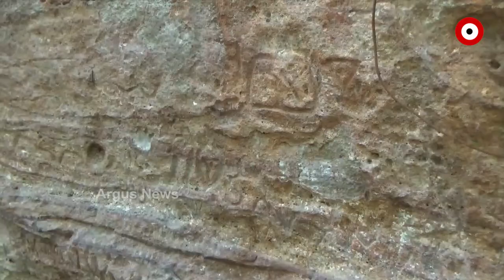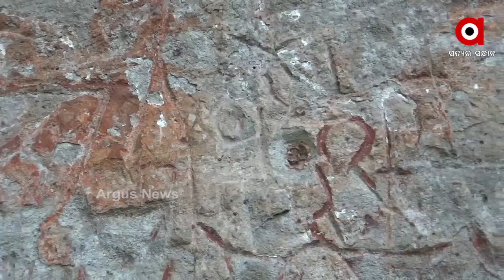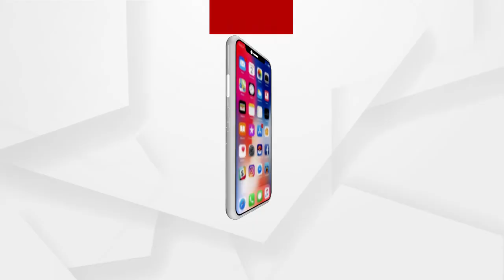ସମ୍ବଲପୁର ରେଢାଖୋଲ ଉପଖଣ୍ଡ ନାକଟିଦେଓଳ ବ୍ଲକର ଐତିହାସିକ ପୀଠ ଭୀମମଣ୍ଡଳୀ ...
ସମ୍ବଲପୁର ରେଢାଖୋଲ ଉପଖଣ୍ଡ ନାକଟିଦେଓଳ ବ୍ଲକର ଐତିହାସିକ ପୀଠ ଭୀମମଣ୍ଡଳୀ ବିଭିନ୍ନ ସମୟରେ ସ୍ଥାନୀୟ ଲୋକ ଭୀମମଣ୍ଡଳୀର ବିକାଶକୁ ନେଇ ସବୁ ସରକାରୀ ସ୍ତରରେ ଜଣାଇଥିଲେ ବି କେହି ଗୁରୁତ୍ବ ଦେଇନାହାନ୍ତି ବୋଲି କହିଛନ୍ତି ଗ୍ରାମବାସୀ.